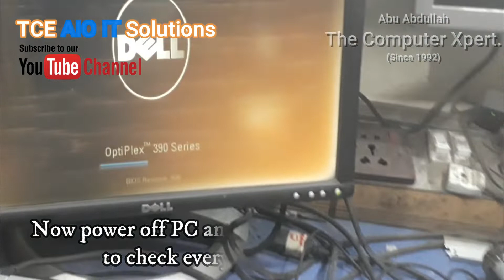DIY DELL OptiPlex 390 No Display Repair - How to Diagnose and Fix it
DELL OptiPlex 390 power on but no-Display and Diagnostic lights 1 & 3 are stable.
Resolved / Solved issue.

How to fix Dell Diagnostic Error Code Lights 1 and 3 on a Dell Optiplex 390 SFF Small Form Factor.

If you get error codes 1 and 3 - this means you need to replace the memory module.
This video goes through the troubleshooting and replacement  steps.  Always make sure that you have the exact bus speed memory modules for the system it supported so far.

DELL OptiPlex 390 is 2nd generation core series supported processor PC, it supported PC3 1333MHz memory with a maximum limit of  8GB.

DELL OptiPlex 390 Technical Guide book download

DELL OptiPlex 390 User Manual download